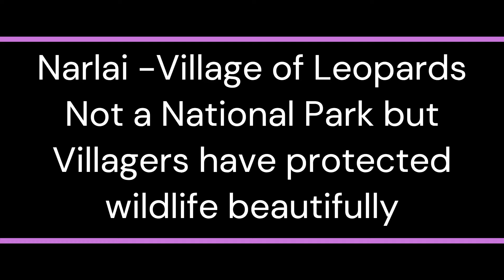Compilation of our Tiger and Leopard Sightings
Nothing more thrilling than sighting big cats in their natural habitat. Since last couple of years we have been a curious natural lover and visited various natural parks.
Few videos of Dhikala, Panna and Kabini were uploaded earlier, in this video we have compiled all our beautiful and thrilling sightings of Tiger and Leopards.
For us its nothing more relaxing than spending time in nature and sighting of big cats make the moments more cherishable and beautiful

Camera -

a) Nikon CoolPix P1000 - highly recommended for amateurs, very powerful camera for wildlife
b) GoPro Hero9 and its accesories

Some useful links for Nikon and GoPro accesories used by me

Battery Quick Charger Batteries Storage Carrying Case

Gopro Accessories Kit

3-Way Monopod Grip Arm Foldable Selfie Stick -

GoPro 9 Silicone Case -

Vlogging Case with Dual Cold Shoe Mount Compatible with gopro Hero 9-

Waterproof Diving Housing Case Cover Comaptible with Hero 9-

Anti-Scratch High Definition Back Screen Protector-